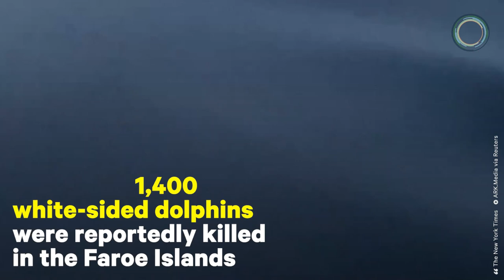Record Number of Dolphins Killed in the Faroe Islands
1,400+ dolphins were reportedly killed in the Faroe Islands' largest-ever recorded hunt (warning: graphic).

The Faroe Islands is a semi-autonomous Danish archipelago situated between Iceland and Norway in the North Atlantic Ocean. The Faroe Islands allow for whale and dolphins hunts throughout the year. The meat is then distributed throughout the communities for free. Despite regulations set to keep the hunts sustainable, many people are upset by the record-breaking number of dolphins killed in this recent hunt.